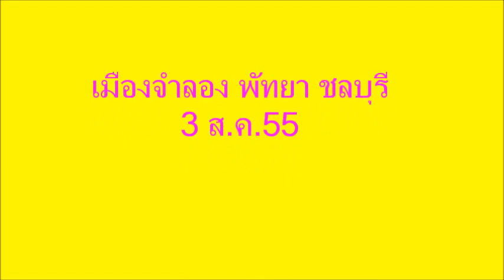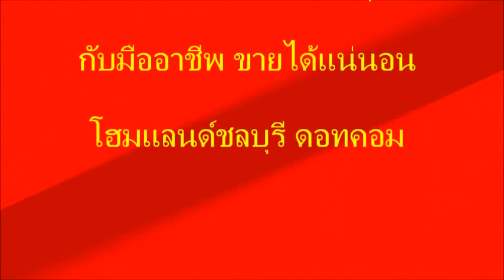เมืองจำลอง พัทยา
โครงการเมืองจำลอง
เมืองจำลองสยาม เริ่มต้นโครงการด้วยการค้นคว้าข้อมูลตั้งแต่ปี พ.ศ. 2528 เริ่มก่อสร้างเมื่อปี พ.ศ. 2529 บนที่ดินขนาด 29 ไร่ โดยแบ่งเป็น เมืองจำลองสยาม และเมืองจำลองยุโรป พื้นที่ส่วนอื่นได้จัดสรรเป็นโถงขายบัตรเข้าชม พื้นที่เช่าสำหรับร้านขายของที่ระลึก และที่จอดรถ  อนุสาวรีย์ประชาธิปไตยเป็นแบบจำลองชิ้นแรก

       สยามเป็นประเทศที่มีประวัติศาสตร์ต่อเนื่องมายาวนานตามที่ได้มีบันทึกถึงความรุ่งเรืองทางด้าน พระพุทธศาสนา ศิลปวัฒนธรรม และขนบธรรมเนียมประเพณี  ดังปรากฏให้เห็นผ่านทางสถาปัตยกรรมและซากโบราณสถานต่าง ๆ ที่ได้ถูกค้นพบในภายหลังตามช่วงเวลาแห่งความเจริญรุ่งเรืองของอาณาจักรในสมัยต่าง ๆ ดังนี้

ก่อนที่จะรวมเป็นประเทศไทย
ทวาราวดี 1.2 ศรีวิชัย 1.3 ลพบุรี
หลังจากรวมเป็นประเทศไทย
ล้านนา (เชียงแสน) 2.2 สุโขทัย 2.3 อู่ทอง
อยุธยา 2.5 ธนบุรี 2.6 รัตนโกสินทร์
       ในปัจจุบัน โบราณสถานและโบราณวัตถุของอาณาจักรต่าง ๆ ยังเป็นเครื่องแสดงถึงความเป็นเอกราชของไทย  แต่ยิ่งเวลาผ่านไป โบราณสถานเหล่านั้นมีแต่จะยิ่งทรุดโทรมลง การไปเยี่ยมชมสถานที่เหล่านั้นซึ่งกระจายกันอยู่ตามภูมิภาคต่าง ๆ ของประเทศ มีค่าใช้จ่ายสูงและใช้เวลาเดินทางเป็นอันมาก  เมืองจำลองสยามจึงได้รวบรวมสถานที่สำคัญเหล่านั้น นำมาย่อส่วนให้เป็นแบบจำลองให้อยู่ในบริเวณเดียวกัน เพื่อให้เป็นแหล่งความรู้ด้านวัฒนธรรมให้ชนรุ่นหลังได้มีไว้ค้นคว้าและก่อให้เกิดความภาคภูมิใจในการทำนุบำรุงรักษาสิ่งเหล่านั้นไว้สืบไป  อย่างไรก็ดี ผู้ก่อตั้งเมืองจำลองสยามยังมีวัตถุประสงค์ที่เฉพาะเจาะจงดังต่อไปนี้

เพื่อรวบรวมศิลปไทย เช่น แบบจำลองโบราณสถาน แบบจำลองโบราณวัตถุของสมัยต่าง ๆ ในระดับสเกล 1 ต่อ 25 ตามรูปแบบที่ใกล้เคียงของจริงมากที่สุด
เพื่อช่วยให้ประหยัดเวลาและค่าใช้จ่ายในการเดินทาง
เพื่อให้เป็นแหล่งค้นคว้าและทัศนศึกษาวัฒนธรรมไทย
เพื่อให้เป็นที่รู้จักในต่างประเทศ
เพื่อให้เป็นศูนย์กลางสำหรับคนไทยรุ่นใหม่ได้ใช้เป็นที่รำลึกถึงสถานที่สำคัญเหล่านั้น

ค้นคว้าข้อมูลเพิ่มเติมได้ที่...